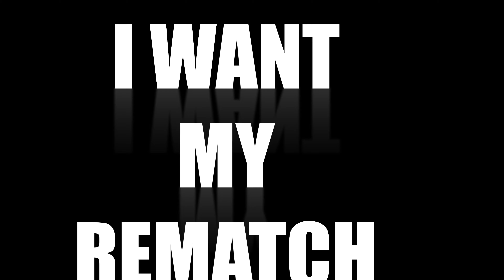vs @GunsandButterTV Guns and Butter TV (Gun Battle) Watch until the END ‼️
Man this was a Super Epic battle we had at Mark Choppa Day. You know your boy GNB had to step up to the plate and challenge the Gun King himself Black Rambo.  I won't say too much here just watch until the End.